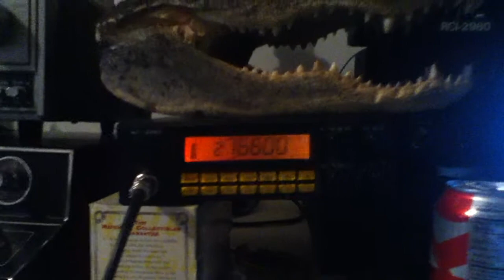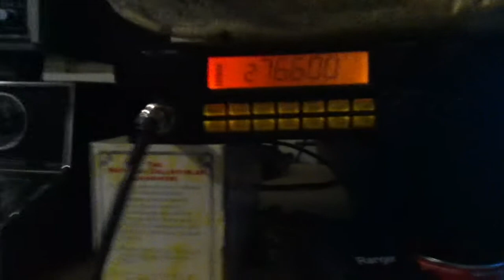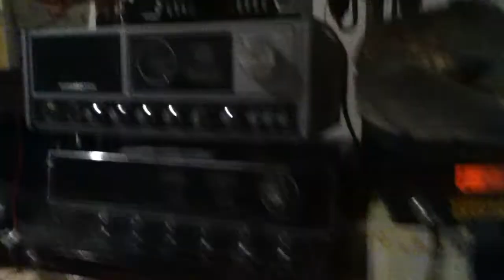unit 412 southern illinois